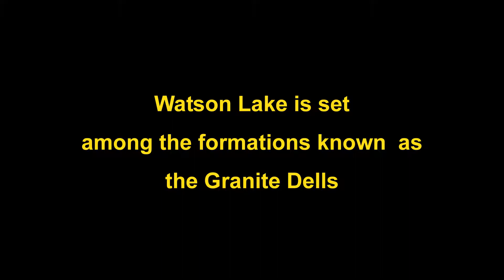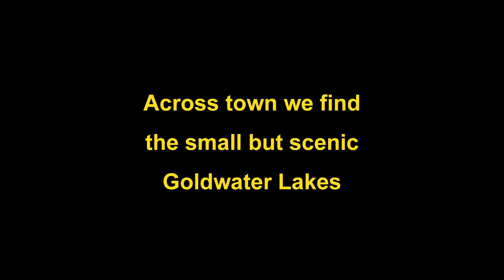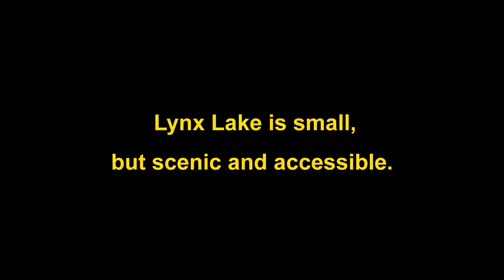Drones over the Lakes in Prescott, Arizona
This is a pleasant December sojourn among the lakes in Prescott Valley, outside Prescott, Arizona..

Two of the lakes (Watson and Willow) are located amid the unusual stone formations known as the Granite Dells. The Dells are a wonder in themselves, so the combination of the lakes and the Dells is visually quite unusual.

A local citizen told me that Watson and Willow Lakes were one-time Sewer ponds which were dammed and developed as recreation areas.

Two other smaller lakes, Goldwater and Lynx, were also dammed to produce parks. All four lakes give residents beautiful resources for fishing and small boats.